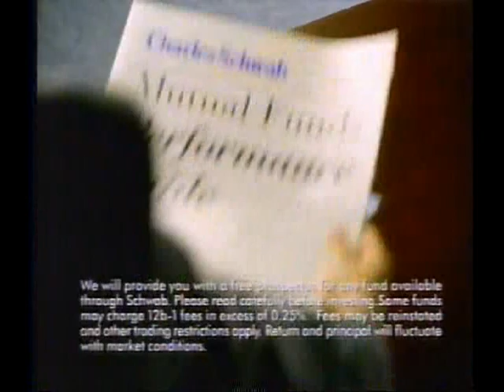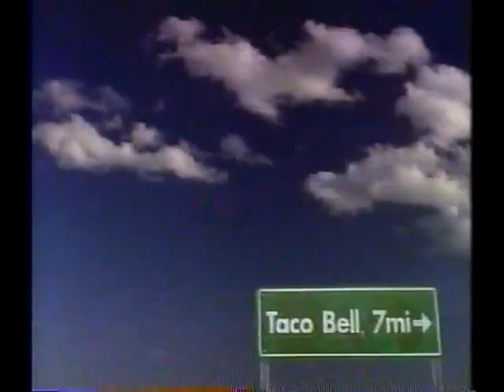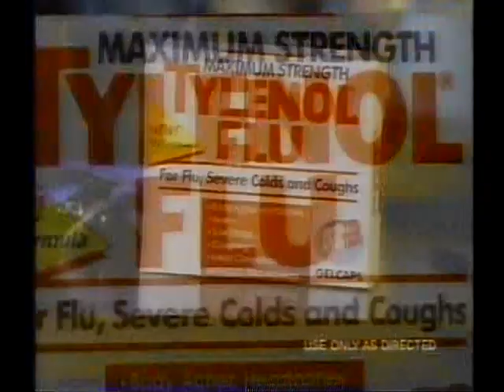Fresno State vs. Colorado 1993 Aloha Bowl Part 3